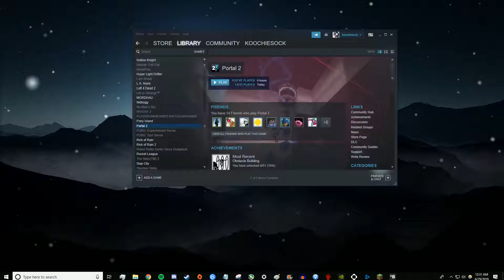why are you scared?